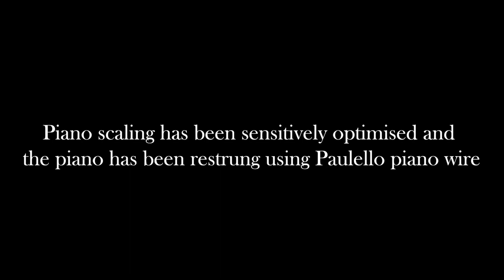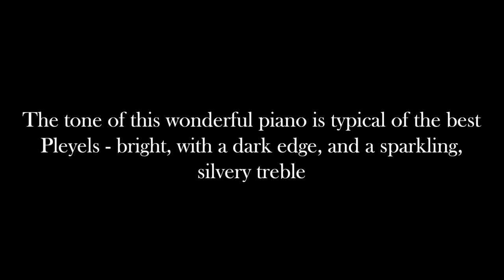Pleyel Modèle D grand piano fully rebuilt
The audio is a performance on the finished piano.

Grand Passion Pianos presents an exceptional mid-sized grand piano from Pleyel, Paris. This Modèle D piano was originally completed in 1896. We have comprehensively rebuilt the piano, with regard at all times to the detailed specification created by the house of Pleyel for this model. The works have included a new pinblock, new Renner action and hybrid stringing throughout. This instrument has a colourful, expressive and powerful tone. The bass register is deep and rich with a characteristic emphasis on the note fundamental. The mid range is pellucid and dark, whilst the treble sparkles with a silvery character. The piano measures 6'4". The Modèle D is a rare piano and this is a truly wonderful opportunity to own a world-class instrument in a beautiful cabinet.

The piece being played is an excerpt of the Scherzo from Schumann's piano sonata in G minor, op. 22. The performer is the Italian pianist Simone Tavoni.

For further information or to arrange a viewing please contact Grand Passion Pianos: